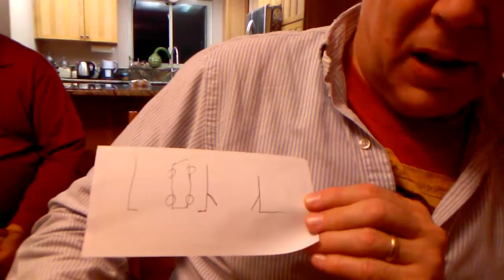Chuck Ailsworth's story about John Coleman Young vs. the chipmunk